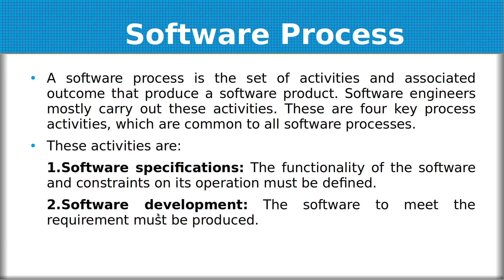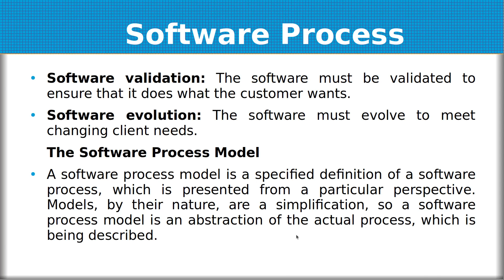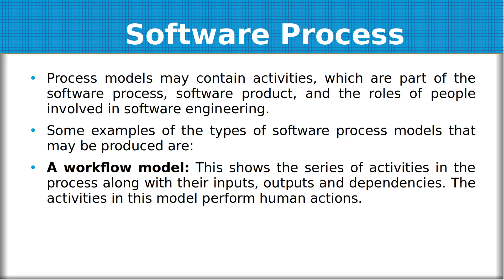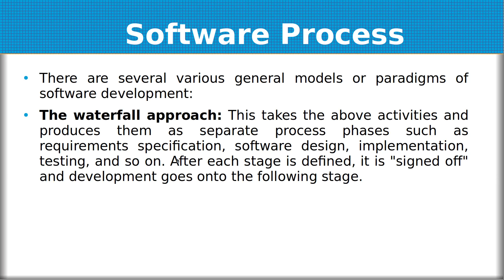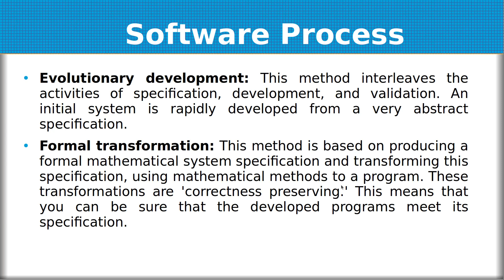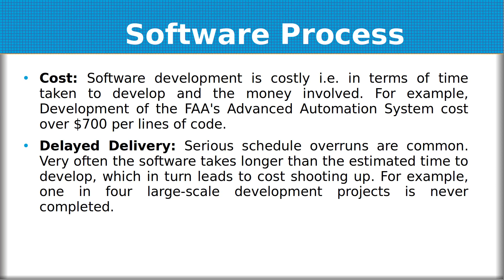Software Process in software Engineering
This video Explain about the concept of Software Process.